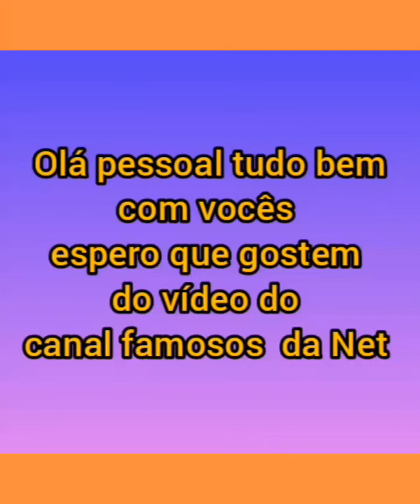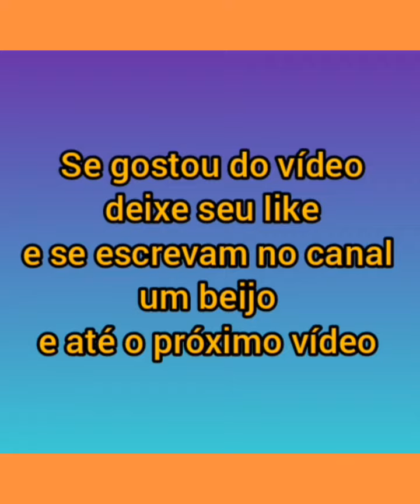Zoe Sato na casa da vovó Kika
Zoe Sato Nagle filha da Sabrina Sato e do Dudu Nagle